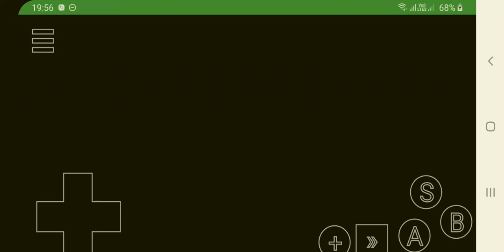yume 2kki gameplay urotsuki worst nightmare